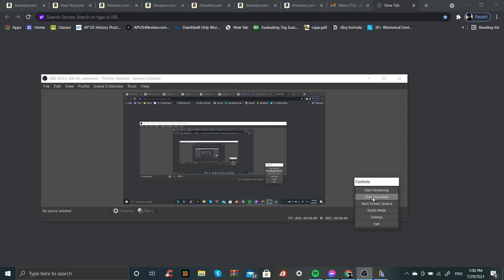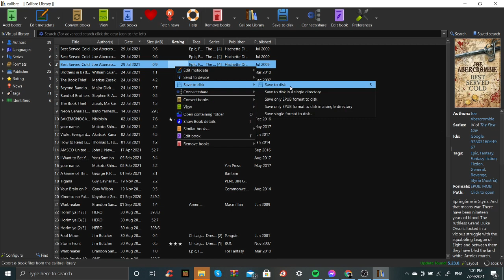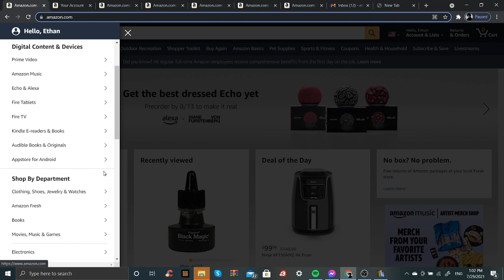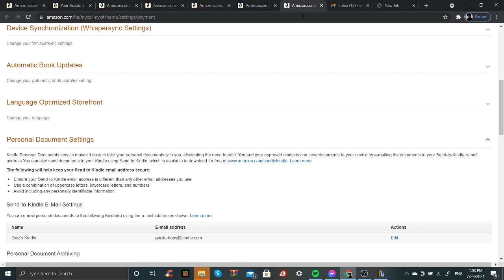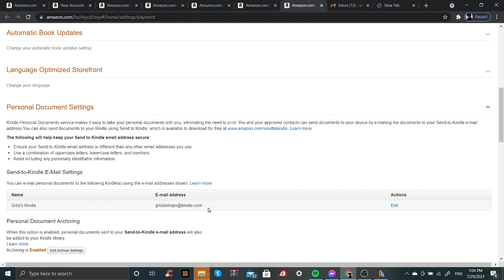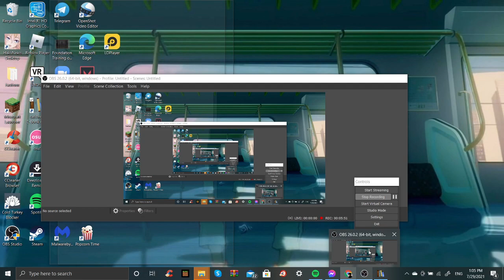How to Import E-books to your Kindle using Email (Wireless 2021)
Tutorial on how to convert epub books to mobi (This part isn't mandatory) and then send them over to your kindle using your email and amazon account. Let me know if you guys encounter any problems in the comments down below.

(Use any email provider of your choice)

Time stamp to Skip Mobi Conversion: 2:00

P.S. I know, My computer is old...and loud but  i used a louder mic so it isn't too bad

Uploaders update message:
Wassup viewers so I Haven't uploaded all summer, I've been neglecting the channel a bit... so I thought I'd pull up with another Kindle tutorial. I thought I'd be uploading like crazy but eh... I'll try my best to upload as much as I can for the rest of the month.

Hope you guys found this video helpful.